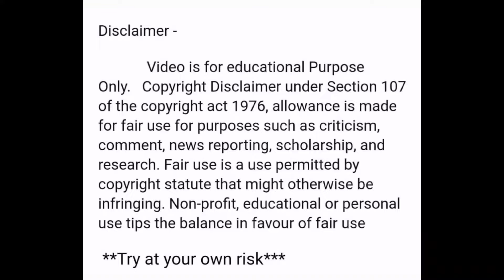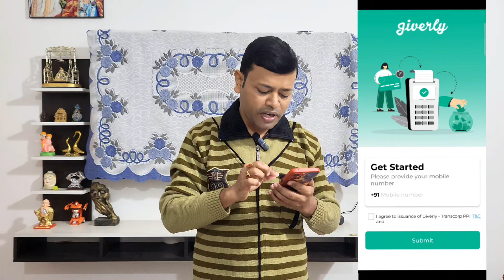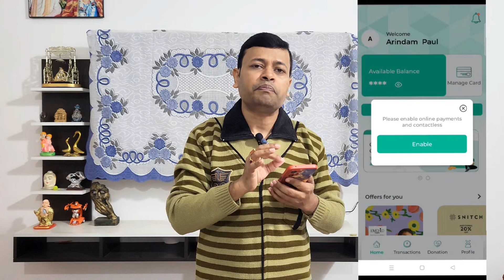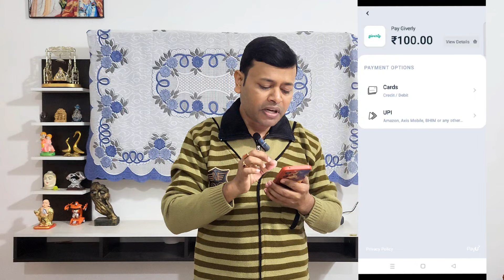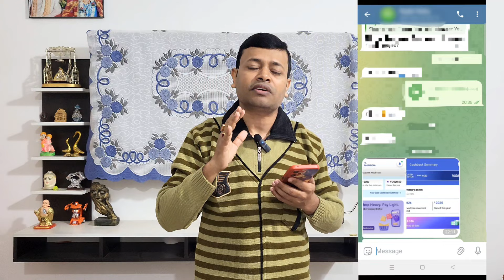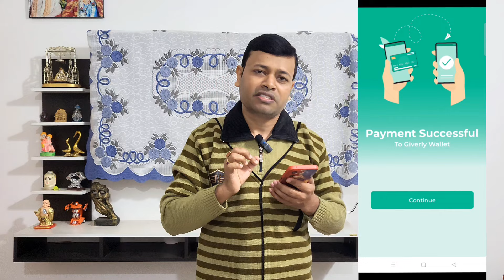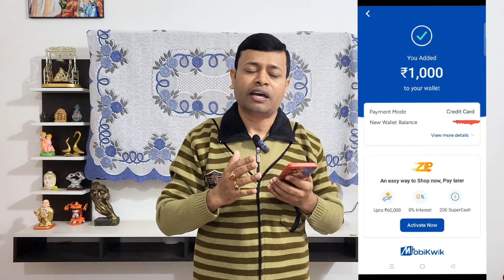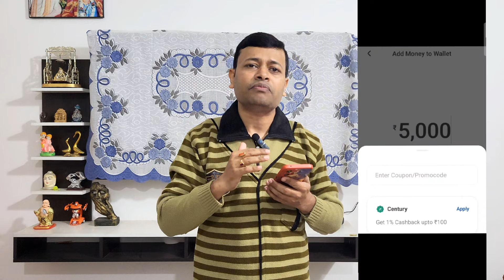Credit Card To Bank Account Money Transfer Free 🔥 Earn 5% Cashback 🔥 New Trick 🔥